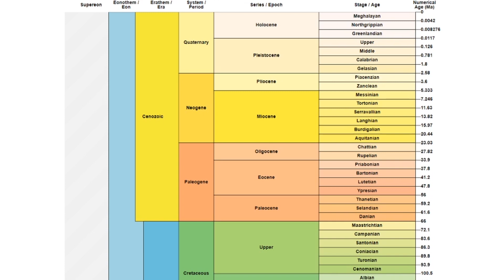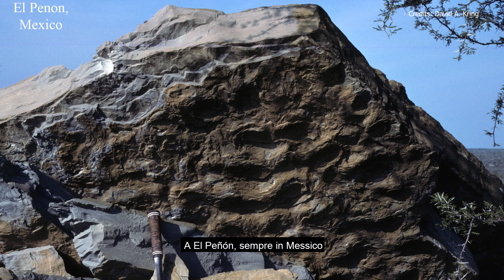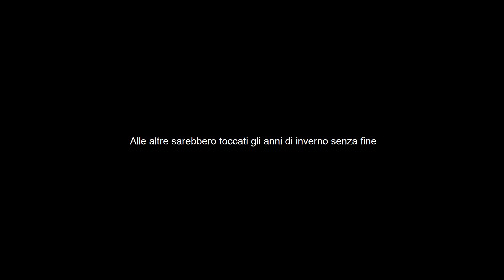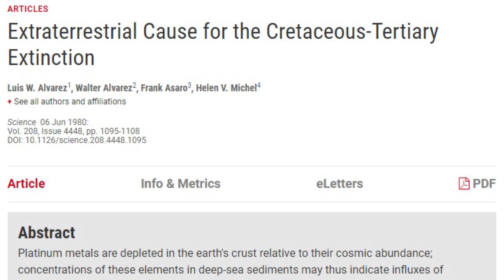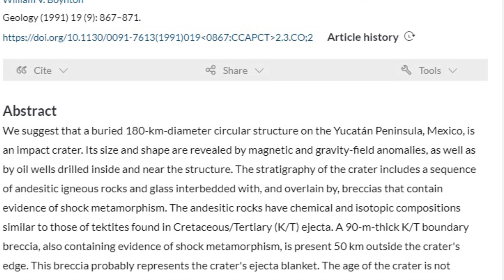CHICXULUB: l'ASTEROIDE che estinse i DINOSAURI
L'impatto di Chicxulub, famoso per aver portato all'estinzione la maggior parte dei dinosauri, è stato uno degli eventi più disastrosi della storia geologica recente. Ma come abbiamo fatto a scoprirlo? Come è stato identificato il cratere d'impatto, visto che oggi è sotterrato?

L'estratto del libro di Massimo Sandal è stato letto con il permesso dell'autore.
E qui il link per acquistarlo

SUPPORTAMI!
✅ Acquista qualcosa dal mio shop

/ STRUMENTAZIONE /
Microfono per voce fuori campo
Microfono a pinza frontale

Credits immagini e video: NASA, NOAA, WikiMedia CC, Nature
Photo Credits: David A. Kring/LPI

I wish to thank the Lunar Planetary Institute which allowed me to use the photographic materials by David A. Kring.